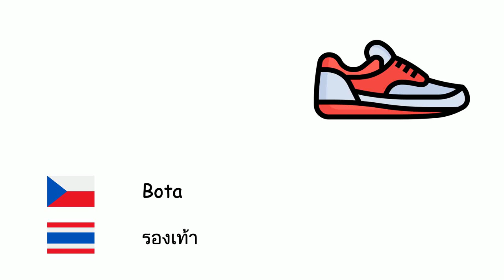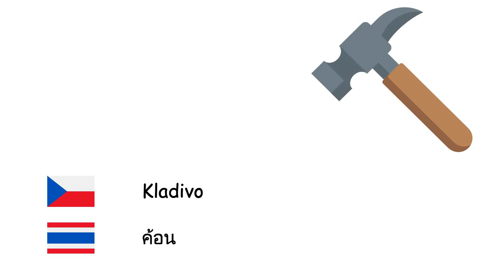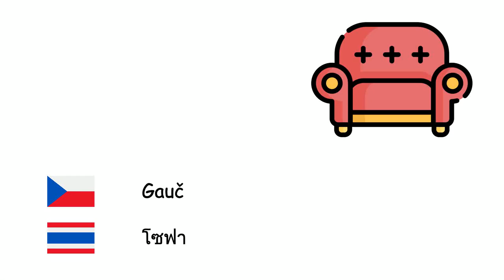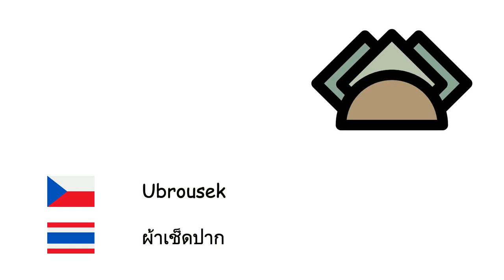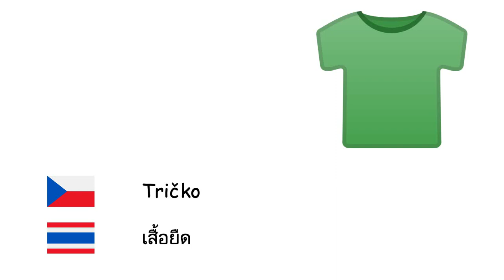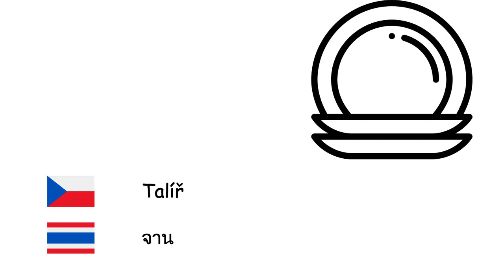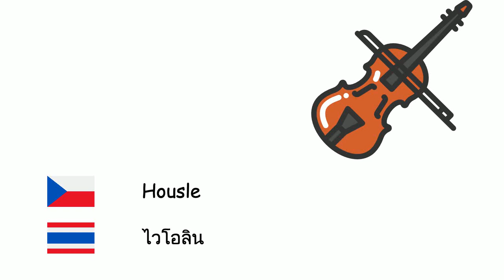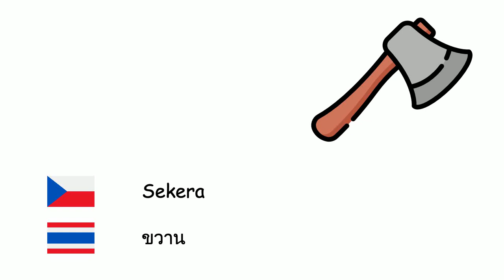Věci (Thajština) (cs-th)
Fone TV
cs-th-6
วัตถุ (ภาษาไทย)
Strom - ต้นไม้
Žárovka - หลอดไฟ
Klíč - กุญแจ
Auto - รถ
Oheň - ไฟ
Bota - รองเท้า
Zrcadlo - กระจกเงา
Sklenice - แก้ว
Nůž - มีด
Počítač - คอมพิวเตอร์
Budova - อาคาร
Kolo - จักรยาน
Mrak - เมฆ
Lednička - ตู้เย็น
Mobilní telefon - โทรศัพท์มือถือ
Vidlička - ส้อม
Střecha - หลังคา
Kladivo - ค้อน
Květ - ดอกไม้
Ponožka - ถุงเท้า
Broom - ไม้กวาด
Mávat - คลื่น
Zápisník - สมุดบันทึก
Notebook - แล็ปท็อป
Zeď - กำแพง
Monitor - หน้าจอ
Myš - เมาส์
Pec - เตาอบ
Noviny - หนังสือพิมพ์
Člun - เรือ
Košile - เสื้อเชิ้ต
Brýle - แว่นตา
Loď - เรือ
Helikoptéra - เฮลิคอปเตอร์
Tužka - ดินสอ
Fotoaparát - กล้อง
Kamion - รถบรรทุก
Gauč - โซฟา
Dveře - ประตู
Lžíce - ช้อน
Kniha - หนังสือ
Klávesnice - คีย์บอร์ด
Hodinky - นาฬิกาข้อมือ
Křeslo - เก้าอี้นวม
Džíny - ยีนส์
Kravata - เน็กไท
Hydratační prostředek - ครีมบำรุงผิว
Sluchátka - หูฟัง
Lopata - พลั่ว
Stůl - โต๊ะ
Kabát - เสื้อโค้ท
Motocykl - รถจักรยานยนต์
Autobus - รถโดยสารประจำทาง
Kalhoty - กางเกงขายาว
Ubrousek - ผ้าเช็ดปาก
Okno - หน้าต่าง
Závěs - ม่าน
Rádio - วิทยุ
Raketa - แร็กเก็ต
Židle - เก้าอี้
Cigareta - บุหรี่
Guma - ยางลบ
Deštník - ร่ม
Láhev - ขวด
Kalendář - ปฏิทิน
Pánev - กระทะ
Pneumatika - ยาง
Telefon - โทรศัพท์
Televize - โทรทัศน์
Zásobní hrnec - หม้อสต็อก
Tričko - เสื้อยืด
Míč - ลูกบอล
Letoun - เครื่องบิน
List - ใบไม้
Polštář - หมอน
Postel - เตียง
Hračka - ของเล่น
Raketa - จรวด
Pračka - เครื่องซักผ้า
Myčka - เครื่องล้างจาน
Toaletní papír - กระดาษชำระ
Páska - เทป
Žehlička - เตารีด
Talíř - จาน
Boty - รองเท้าบูท
Pantofel - รองเท้าแตะ
Lano - เชือก
Parfém - น้ำหอม
Sud - บาร์เรล
Kosa - เคียวด้ามยาว
Kalkulačka - เครื่องคิดเลข
Pravítko - ไม้บรรทัด
Knihovna - ชั้นวางหนังสือ
Mapa - แผนที่
Taška - กระเป๋า
Nůžky - กรรไกร
Slovník - พจนานุกรม
Papír - กระดาษ
Dřez - อ่างล้างจาน
Kartáček na zuby - แปรงสีฟัน
Zubní pasta - ยาสีฟัน
Kytara - กีตาร์
Klavír - เปียโน
Housle - ไวโอลิน
Violoncello - เชลโล
Koberec - พรม
Stan - เต็นท์
Sochařství - ประติมากรรม
Malířství - จิตรกรรม
Pomník - อนุสรณ์สถาน
Padák - ร่มชูชีพ
Led - น้ำแข็ง
Teploměr - เทอร์มอมิเตอร์
Svíčka - เทียนไข
Cestovní pas - หนังสือเดินทาง
Kreditní karta - บัตรเครดิต
Sekera - ขวาน
Dalekohled - กล้องโทรทรรศน์
Mikrofon - ไมโครโฟน
Meč - ดาบ